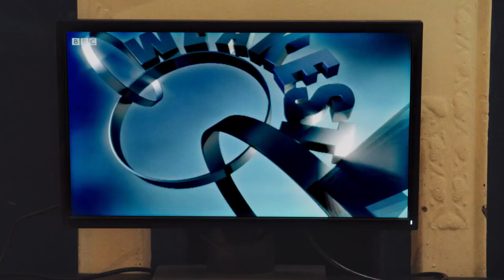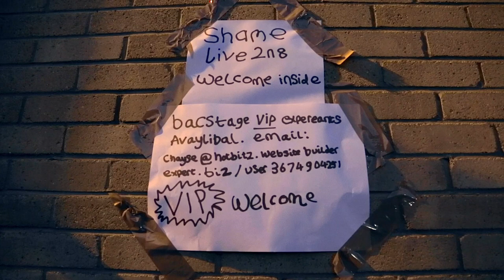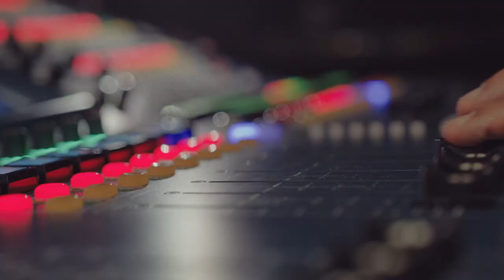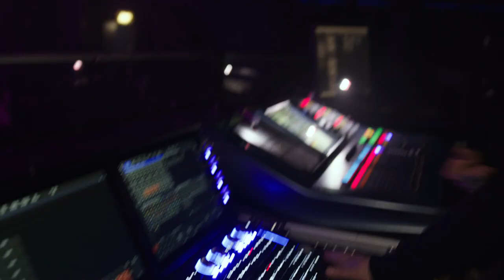shame - Live in the Flesh (Molten Jets Film)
'Live in the Flesh’ filmed & recorded live by Molten Jets at London’s Brixton Electric.

0:00 Intro
9:11 Born in Luton
14:20 Nigel Hitter
17:52 Water in the Well
21:36 6/1
24:23 Harsh Degrees
27:52 Human, For a Minute
32:53 Snow Day

Director - Ja Humby
Producer - Rhory Danniells
1st AD - Jamie Alexander
Director of Photography - Claudiu Voicu
Cam-op - Edmund Curtis
Cam-op - Mark Lunt
1st Assistant Camera - Yassin Yassin
Gaffer - Ollie Riches
Desk op - Tom Cull
Art Director - Henry Heffer
Sound Recordist - Jon Gibson
Live Sound Recordist - Justin Lyndley
Live Sound Assistant - Yigit Bulbul
Production Assistant - Indy Andrews
Runner - Jacob Simons
Editor - Simon Halsall
Editor - Ja Humby
Colourist - Andi H. Chu
Production Company - Intergalactic Studios
Production Company - Molten Jets

Cast:
Tour Manager - Jimmy Dunne
Promoter - Chayse Bigwood as himself
Fan - Sofia Burdett
Fan - Chanice Hird
Fan - Stephen Sheridan
Fan - Lee Patey
Fan - Thomas Williams
Fan - Lenin Forbes
Fan - Mikey Martin
Fan - Simon Forbes
Fan - Dennis Monaghan
Fan - Harry Smith
Fan - Salvatore Lanzarone
Fan - Eden Kapelian

shame - Live in the Flesh (Molten Jets Session)